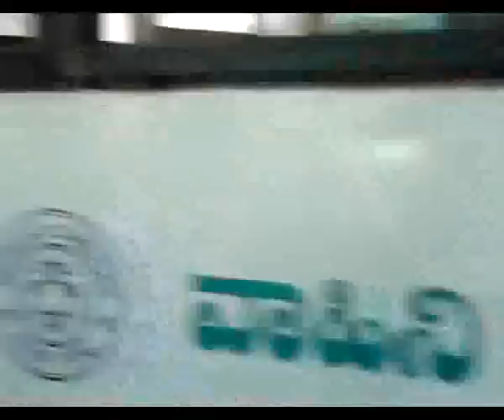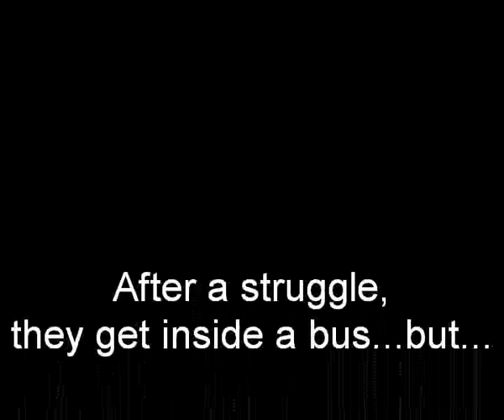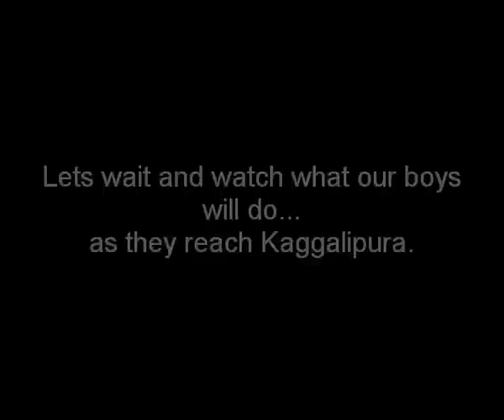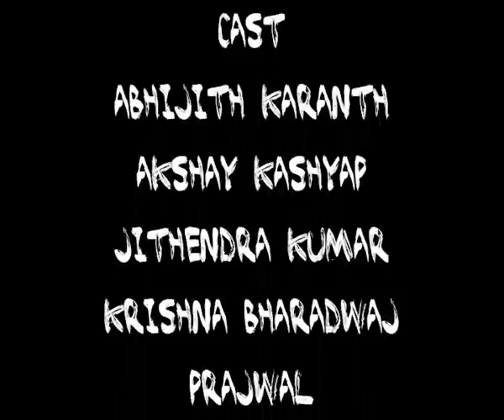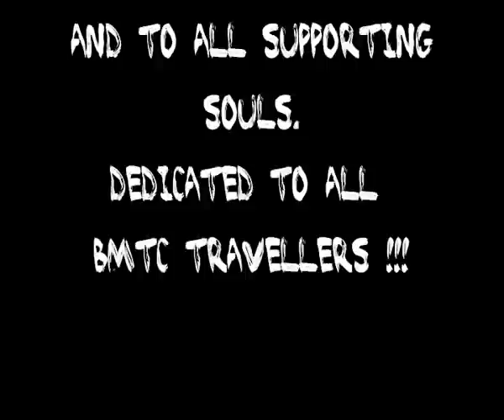A Kannada-English comedy short film by engineering students..A Luxurious Journey -by "Mech Machas"!!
A short film on our daily lives and public transport during peak hours in Bangalore.

Cast- Abhi(sleeping guy), Akshay(4th entry), Krishna(tall fella), Jithu(princi n lecturer), Prajwal(metro whiner) and Santhu(early bird)!!!

Camera - Lochan, Vinayak and Raghavendra

Video editing / Picturization / Graphics - Arun Karthik

(APS College of Engineering students, Bangalore)

Dedicated to all supporters!!!